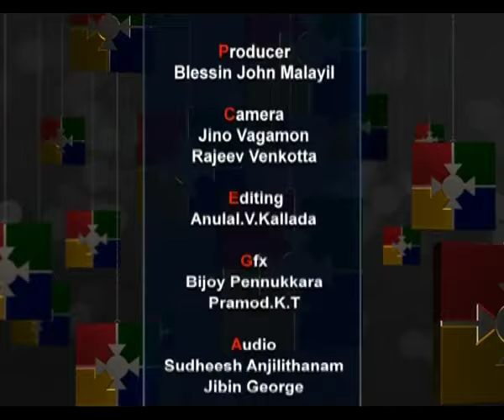JOHNY NELLOOR │ KUDUMBAVISHESHANGAL│Powervision